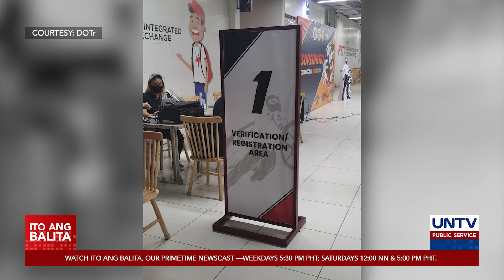DOTr, may vaccination drive at libreng terminal fees sa PITX sa transport sector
Bibigyan ng Department of Transportation ng insentibo ang mga nasa transport sector bilang tulong sa gitna ng pandemya.